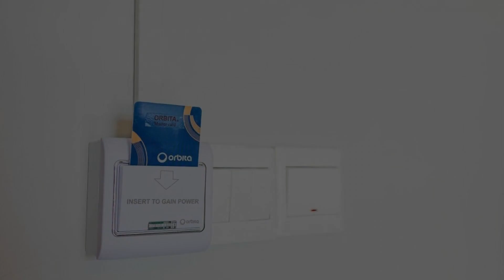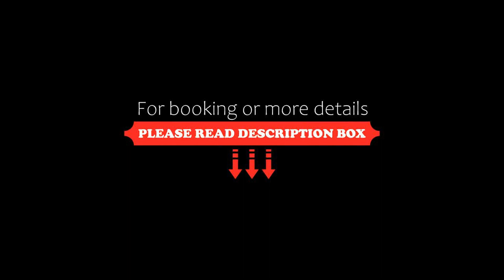Jesselton Quay seaview # Chariskey Suites, Kota Kinabalu, Malaysia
About Property:
Offering city views, Jesselton Quay seaview # Chariskey Suites is an accommodation set in Kota Kinabalu, 1.5 km from Filipino Market Sabah and 3.9 km from Sabah State Museum & Heritage Village. Featuring sea and mountain views, this apartment also features free WiFi. The apartment offers parking on-site, an infinity pool and a lift.

Accommodation is fitted with air conditioning, a fully equipped kitchen with a...
Property Type: Hotel
Address: 25 Jalan Tun Fuad Stephen, 88400 Kota Kinabalu, Malaysia
Searching For
1. Jesselton Quay seaview # Chariskey Suites - Kota Kinabalu - Malaysia
2. Jesselton Quay seaview # Chariskey Suites - Kota Kinabalu - Malaysia Address
3. Jesselton Quay seaview # Chariskey Suites - Kota Kinabalu - Malaysia Rooms
4. Jesselton Quay seaview # Chariskey Suites - Kota Kinabalu - Malaysia Amenities
5. Jesselton Quay seaview # Chariskey Suites - Kota Kinabalu - Malaysia Offers and Deals
Audio Credit:
Track Title: Subway Dreams
Artist: Dan Henig